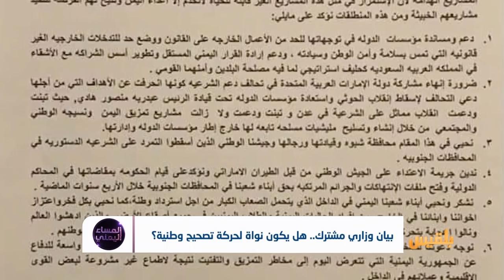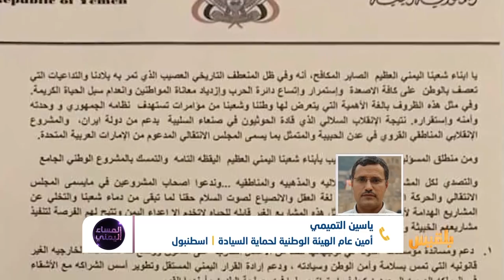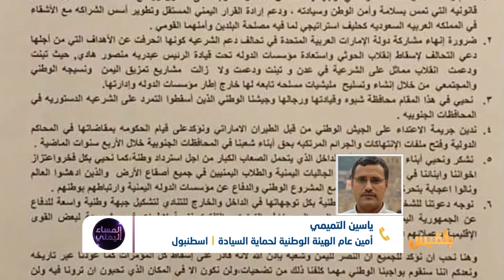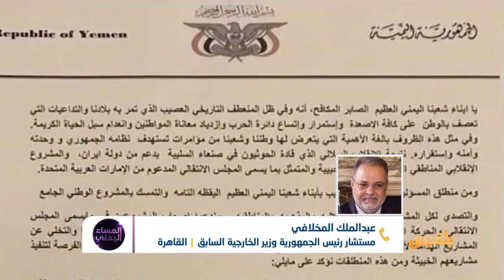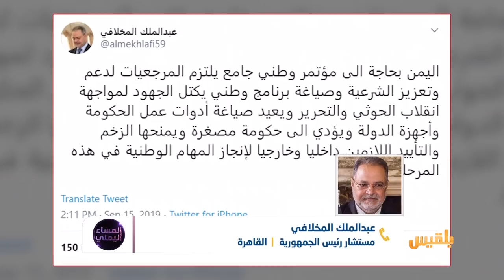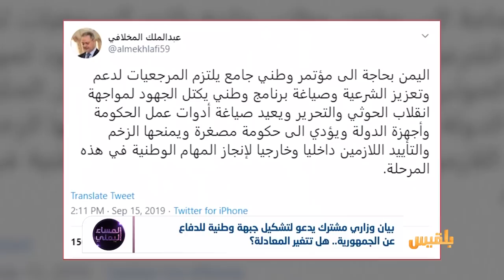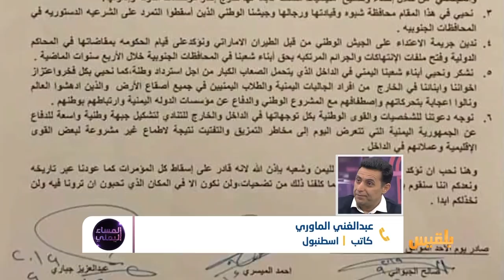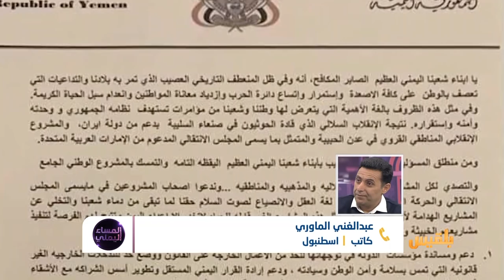المساء اليمني | بيان وزاري مشترك يدعو لتشكيل جبهة وطنية للدفاع عن الجمهورية.. هل تتغير المعادلة؟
هل ستحظى دعوة الجباري والميسري والجبواني بالتفاف شعبي ورسمي خلال الأيام القادمة ؟
| تقديم : وجيه السمان
وما هي الخطوات التالية لهذه الدعوة؟

وكيف سيكون موقف الرئيس هادي والرياض إزاء هذه الدعوات التصحيحية ؟..